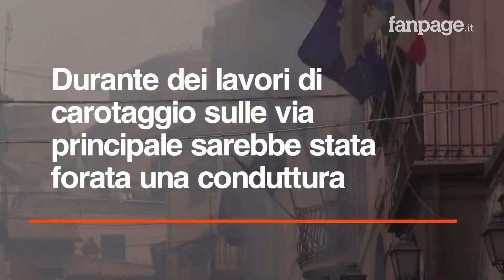Rocca di Papa, esplosione di gas al Comune: "Calore infernale, sindaco l'ultimo a uscire"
Un'esplosione causata da una fuga di gas ha devastato la sede del Comune di Rocca di Papa, in provincia di Roma. Durante dei lavori di carotaggio sulle via principale sarebbe stata forata una conduttura. Il bilancio è di otto feriti, tra cui il sindaco e tre bambini che erano all'interno dell'adiacente scuola materna. Secondo quanto sostenuto dalla vicesindaco Veronica Cimino: "Quando siamo usciti dopo l'esplosione, non c'era più nessuno della ditta sul posto".